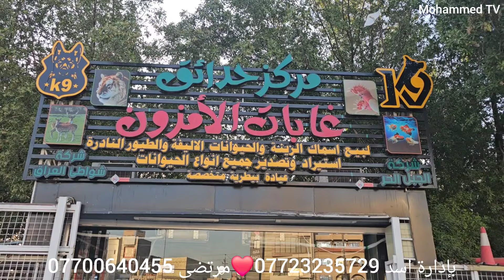وصول وجبة جديده من الحيوانات والطيور والأسماك حدائق_غابات_الأمازون في بغداد/الغدير 2024/6/25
اشهد ان لا اله الا الله وان محمد رسول الله

حدائق ومحميات غابات الأمازون
اجمل انواع الحيوانات والطيور  نوادر طيور وحيوانات غريبة جدا

العنوان بغداد منطقة الغدير قرب ساحة ميسلون

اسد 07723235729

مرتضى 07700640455